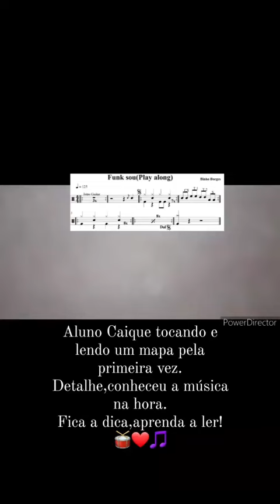Aluno Caique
Lendo um mapa e tocando a música pela primeira vez!
Detalhe conheceu a música na hora!
Fica a dica , aprenda a ler!